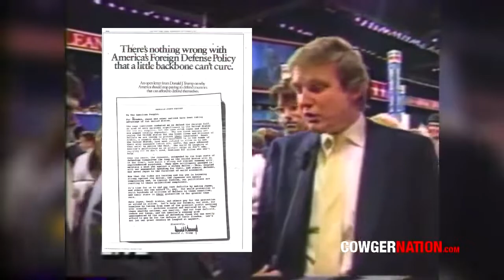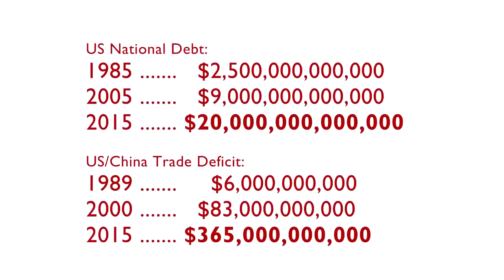The Real Donald Trump